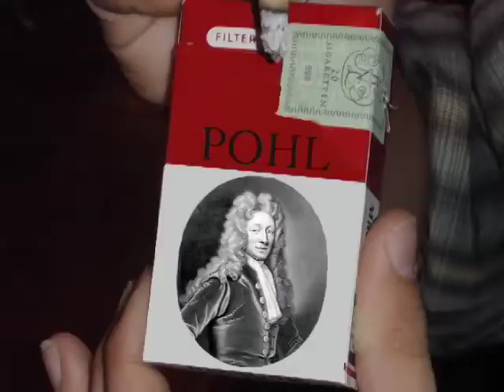Pohl Cigarettes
Commercial for a special brand of cigarettes. Featuring Dave Plough and James Yarnelle of the Beeftrain Incident.
Originally seen on Something Else TV.